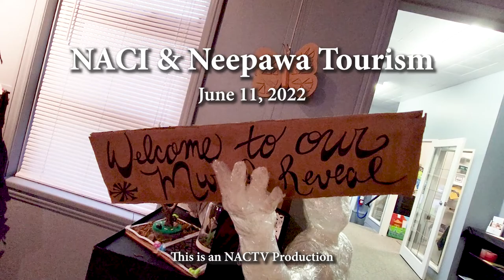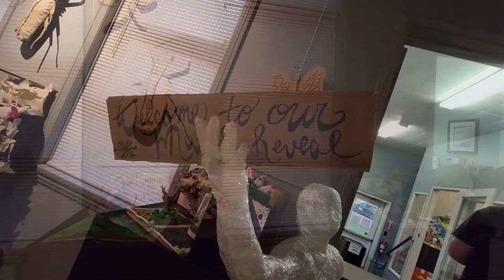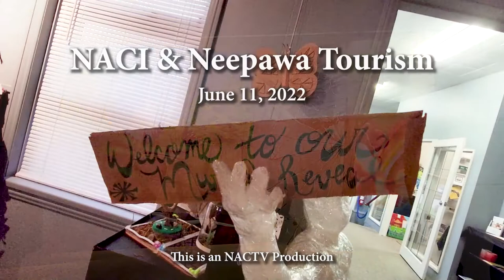Tourism Mural Reveal Showcase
Neepawa Tourism's partnership with artists from NACI comes to fruition with the reveal of the first two murals at a public showcase at ArtsForward.